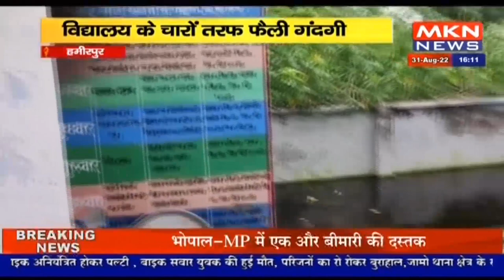हमीरपुर - विद्यालय के चारों तरफ फैली गंदगी ,बच्चों को स्कूल आने में लगता है डर